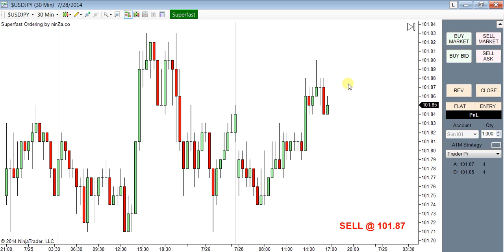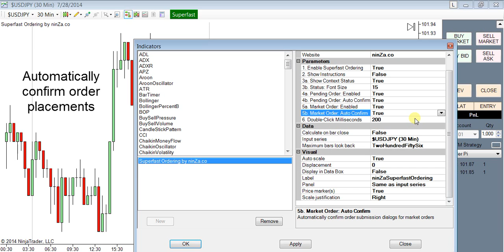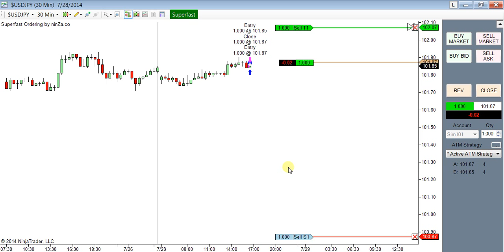NinjaTrader: Superfast Ordering by ninZa.co (Update: May 2014)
Superfast Ordering by ninZa.co
Futures, foreign currency and options trading contains substantial risk and is not for every investor. An investor could potentially lose all or more than the initial investment. Risk capital is money that can be lost without jeopardizing ones financial security or lifestyle. Only risk capital should be used for trading and only those with sufficient risk capital should consider trading. Past performance is not necessarily indicative of future results. View Full Risk Disclosure Futures, foreign currency and options trading contains substantial risk and is not for every investor. An investor could potentially lose all or more than the initial investment. Risk capital is money that can be lost without jeopardizing ones financial security or lifestyle. Only risk capital should be used for trading and only those with sufficient risk capital should consider trading. Past performance is not necessarily indicative of future results. View Full Risk Disclosure